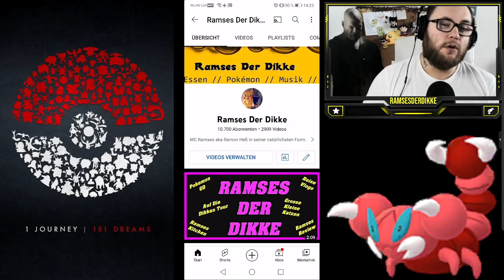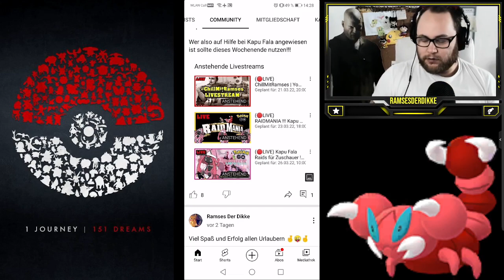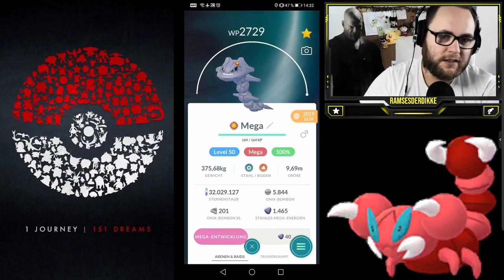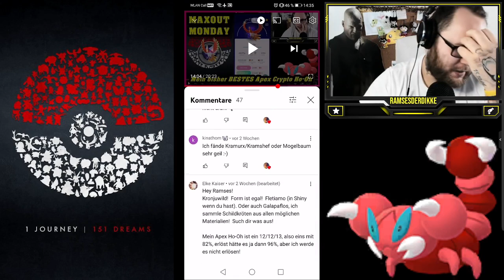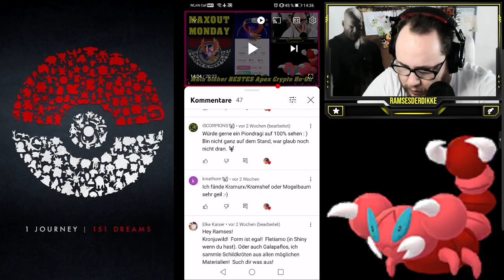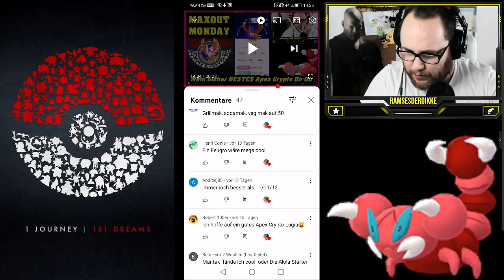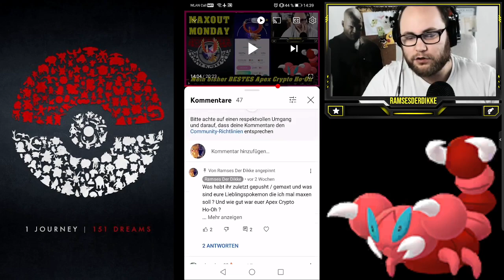MAXOUT MONDAY : 100% Shiny Boreos LVL 50 + Zuschauerwünsche | Pokémon GO Deutsch # 1843